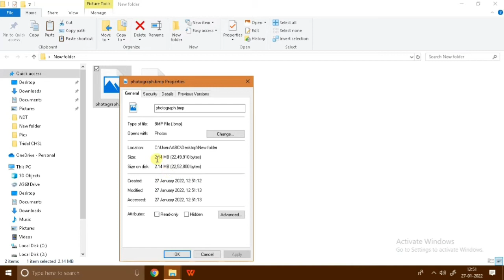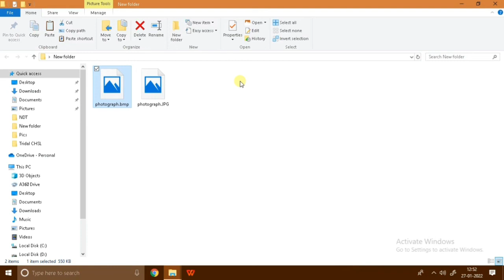How to Convert Image JPEG to BMP | JPEG to BMP Converter